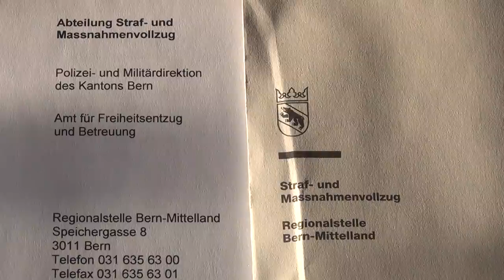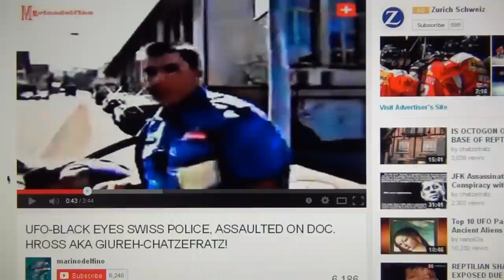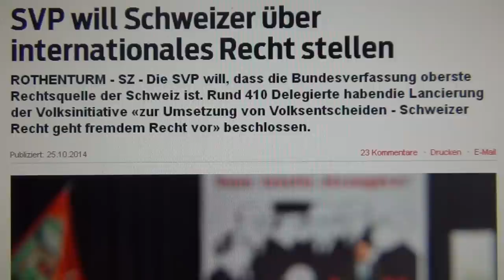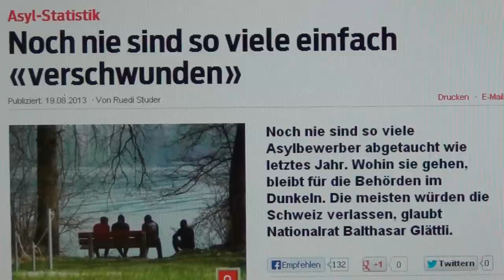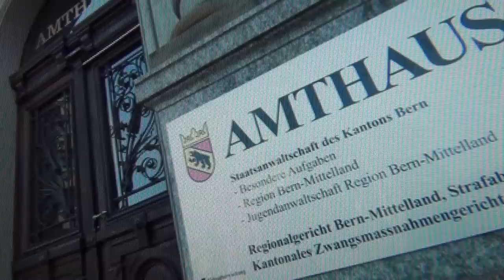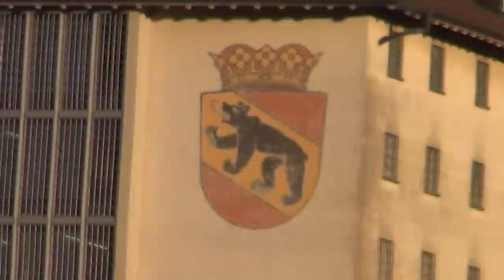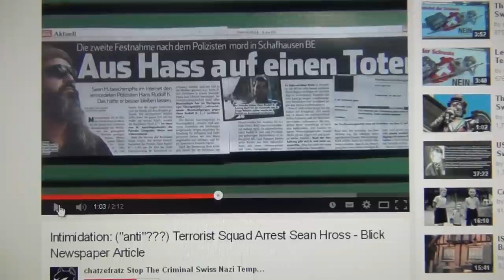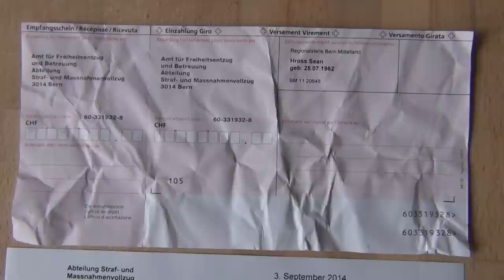Swiss Terror, Police Violence, Sean Hross Political Prisoner Switzerland Martyrdom & Fascist Justice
PLEASE SOMEONE HELP: TEL. ++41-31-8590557
NO HUMAN RIGHTS IN SWITZERLAND - JUST SWISS NAZI RULE